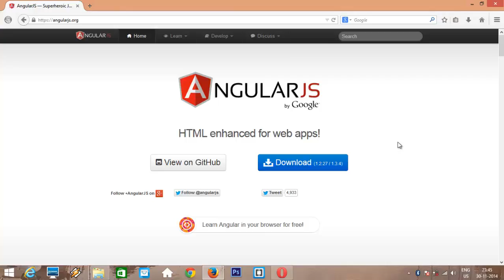Quickstart AngularJS (3.11 Section-3 (Practical AngularJS-Making of BooKart)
A quick practical approach to let you know whether AngularJS is the tool of choice for your project as well as you!